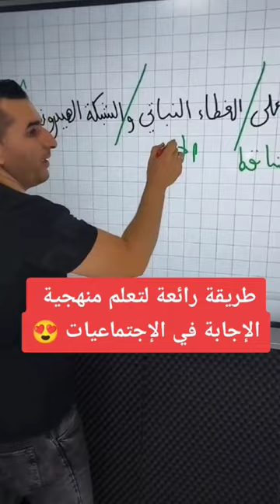تعلم منهجية الإجابة في الإجتماعيات مع الأستلذ فوزي إبلعيدن